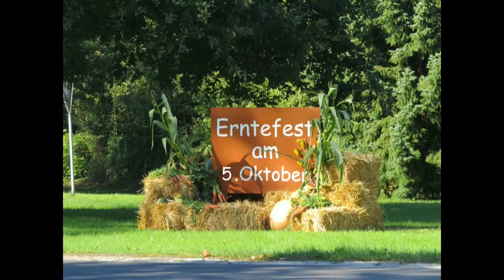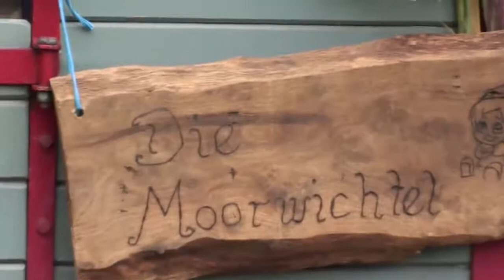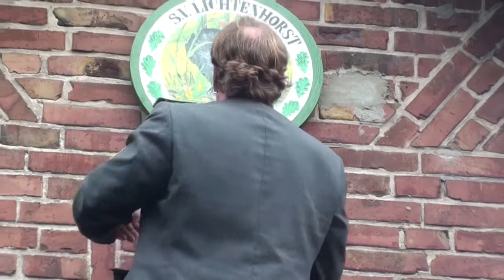Erntefest 2013 Lichtenhorst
Das Erntefest in Lichtenhorst 2013. Der Ausmarsch zum Erntekönig.